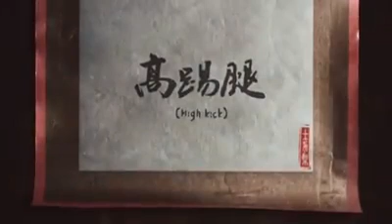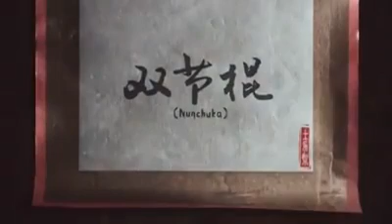Mr Bean dan IP Man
Film terbaru yang di bintangin oleh Mr Bean dan IP Man.